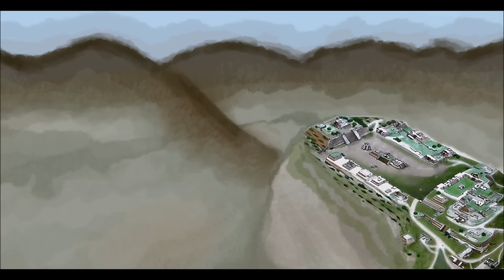History of ancient Mexico, Mesoamerica Toltec, Maya, Aztec, Olmec, Zapotec history